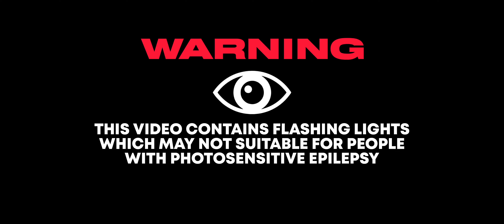DJ MITRA - Anubis (Official Video)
A blend of Egyptian melody fused with electronic beats & classical Indian Sitar Harmonies. Anubis is a packed goodness of middle-eastern vibes complimented with a grunge yet trippy bassline which will surely be a power play in your systems. Sincerely hope you guys like it!

AVAILABLE SOON ON ALL DIGITAL STORES